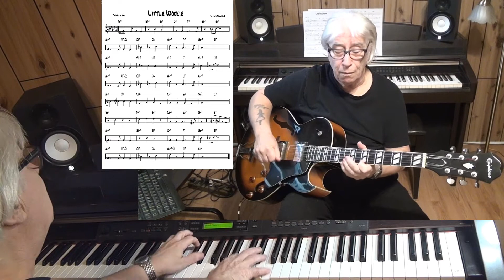Little Wookie - Jazz guitar & piano cover ( J. Pumphandle )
written J. Pumphandle - improvisation guitar Epiphone ES-175 with Pick Up Gibson Classic 57 & piano Yamaha CLP 270